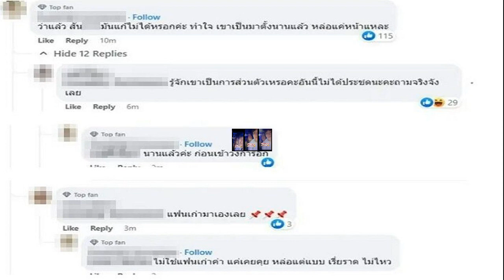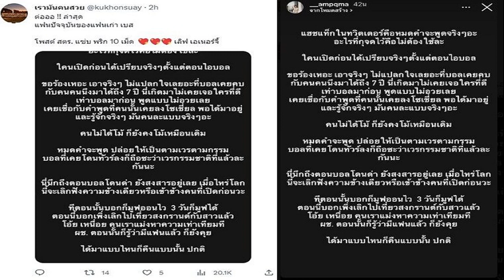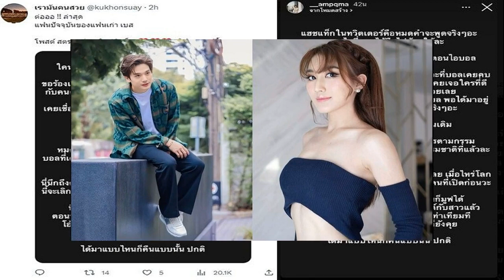ย้อนดูฝีมือ ธิอาโก เทเซียรา ไอดอล กุนขแมร์ โดนจัดหนัก ร่วงยกแรก ไม่ยอมลุกสู้ต่อ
ย้อนดูฝีมือ ธิอาโก เทเซียรา ไอดอล กุนขแมร์ โดน เต็งหนึ่ง จัดหนักทั้งหมัด-ศอก ร่วงยกแรก ไม่ยอมลุกสู้ต่อ ในศึก THAI FIGHT ปลวกแดง หลัง ธิอาโก เทเซียรา นักชกชาวบราซิล เจ้าของตำแหน่งแชมป์รุ่น มิดเดลเวต ขององค์กรมวยไทยโลก ในรายการ Apex Fight Series ที่ประเทศเยอรมนี ถูกปลดออกจากตำแหน่ง เนื่องจาก ประกาศว่า กุนขแมร์ ศิลปะการต่อสู้ของกัมพูชา คือ เป็นต้นกำเนิดของมวยไทย ทั้งที่เรื่องดังกล่าวกำลังเป็นประเด็นถกเถียงกันระหว่าง 2 ชาติ ต่อมาสื่อในประเทศกัมพูชา รายงานว่า สมเด็จฯ ฮุน เซน นายกรัฐมนตรีกัมพูชา ประกาศมอบเงินให้กับนักชกชาวบราซิลจำนวน 20,000 ดอลลาร์สหรัฐ หรือประมาณ 680,000 บาท พร้อม ได้ชื่อใหม่ Sen Chanrity Kun หรือ แสน จันริธี กุน หลังแปลงสัญชาติเป็น เขมร เต็มตัว

ไอดอลกุนขแมร์ เตรียมรับสัญชาติกัมพูชา หลังโดนองค์กรมวยไทยโลกริบแชมป์-แบน
ไอดอล กุน ขแมร์ ได้ชื่อภาษาเขมร – ผู้เชี่ยวชาญด้านศิลปะการต่อสู้
โดยหลังเป็นกระแสในโลกออนไลน์ มีแฟนมวยแห่แชร์ คลิปการชกของ ธิอาโก เทเซียรา ที่โดน เต็งหนึ่ง ศิษย์เจ๊สายรุ้ง ประเคนอาวุธจัดหนัก ทั้งหมัดทั้งศอก ส่งไอดอลกุนขแมร์ ร่วงลงไปกองกับพื้น เอาชนะน็อกไปได้ในยกที่ 1 ในศึก THAI FIGHT – ปลวกแดง เมื่อวันที่ วันที่ 28 พ.ย.2563